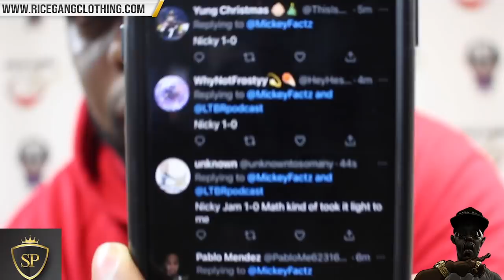MATH HOFFA VS NICKY JAM RECAP 🔥+ WHEN HE START RAPPING LIKE THAT ‼️‼️